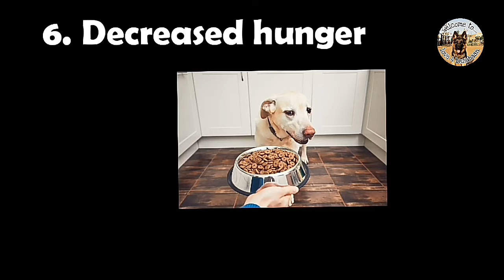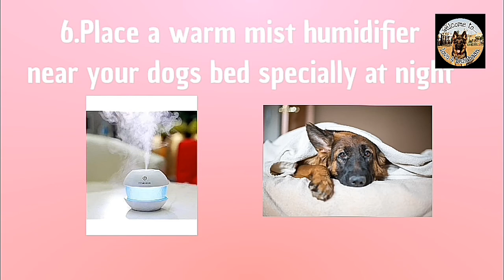Home Remedies for Cough and Cold for Dog and Cat||Dogscough love4bezubaan. Dogcold.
Hey guys I'm back with one more pet care video.
Please give your love to our channel Love 4 Bezubaan.

•MIST HUMIDIFIER :Easymart Magic Diamond Cool Mist Humidifiers Essential water Diffuser Aroma Air Humidifier With Led Night light Colorful Change For Car, Office, Home Portable Room Air Purifier